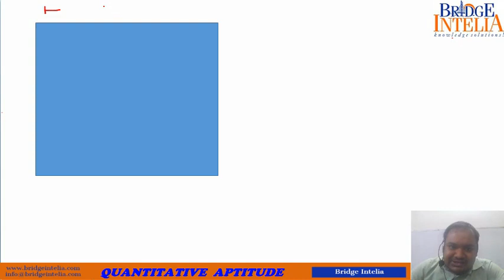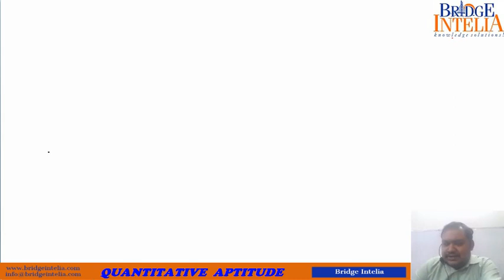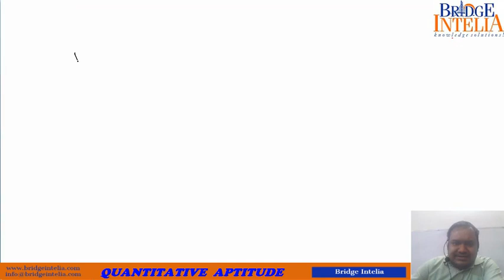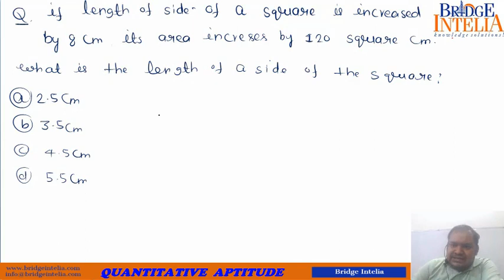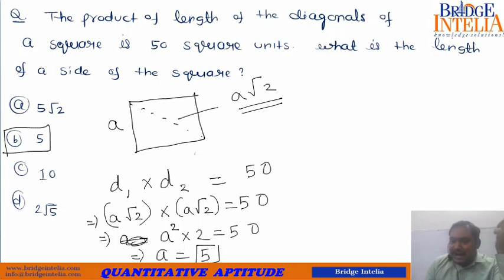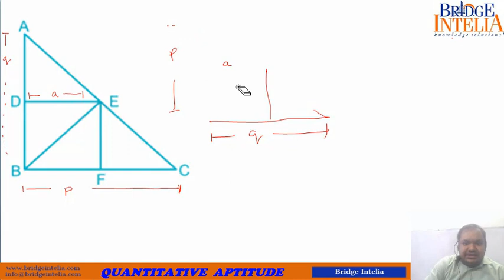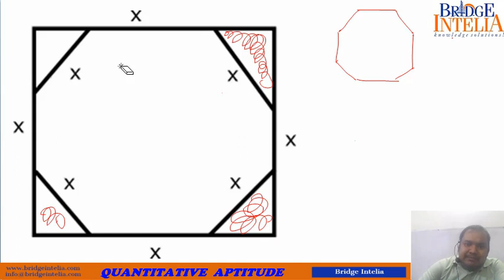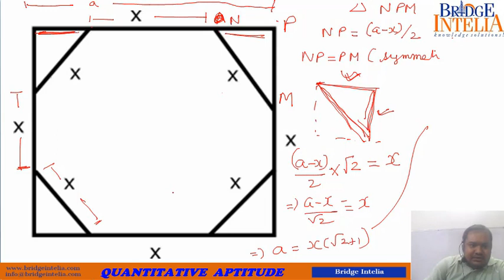quadrilaterals1 3 nov 2020